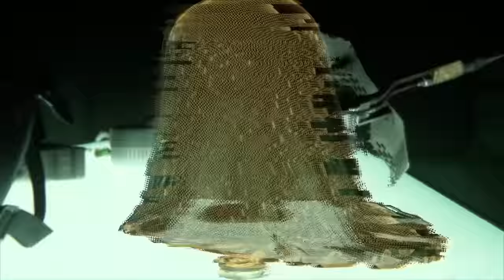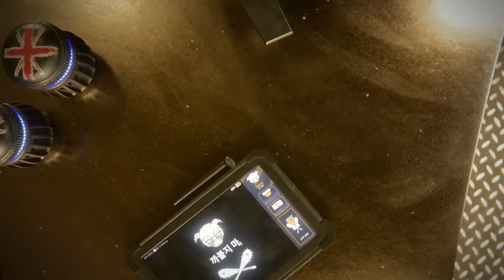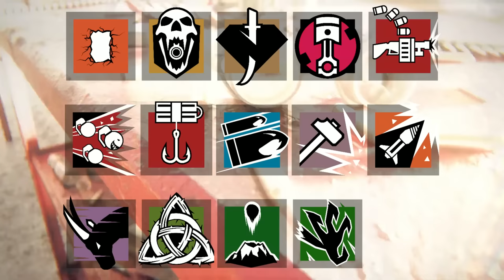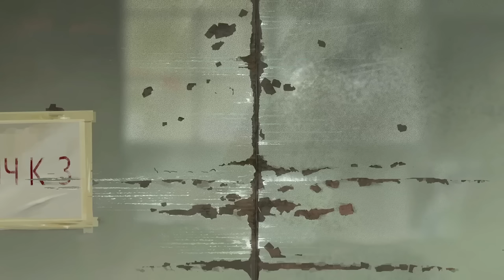EVERY R6 Squad Explained! (Wolfguard, Ghosteyes, Redhammer, Viperstrike & Nighthaven) Lore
This is all 5 Rainbow Six Siege Squads EXPLAINED in R6 Lore!
Who are Wolfguard, Ghosteyes, Redhammer, Viperstrike & Nighthaven and what operators are in those squads!
Credits:
© Copyright: 2021 Ubisoft Music
Chapters:
0:00 Intro
0:34 Nighthaven
1:51 Wolfguard
2:43 Ghosteyes
3:45 Viperstrike
4:30 Redhammer
5:33 The Future Of Squads
7:16 Outro

Tags + Stuff:
Rainbow Six Siege lore video r6 Jynxi comic trailer cinematic movie year 7 season 4 year 8 redhammer nighthaven sam fisher squads